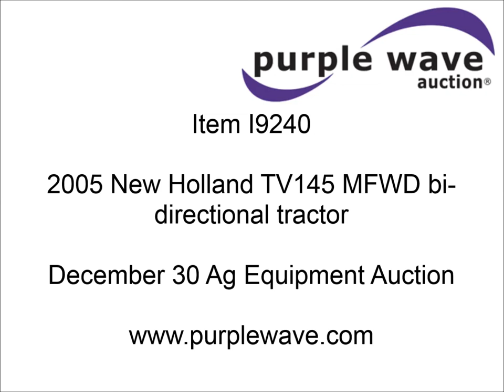2005 New Holland TV145 MFWD bi-directional tractor for sale | sold at auction December 30, 2013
2005 New Holland TV145 MFWD bi-directional tractor
1,661 hours on meter
Six cylinder diesel engine
Hydrostatic transmission
3F-3R gears
Locking differential
AC and heat
AM/FM/CD
84LB loader
8&#039;5"W bucket
Fork brackets
Joystick loader controls
Three point
Draw bar
Auxiliary outlet
540 PTO
116" wheelbase
(2) 1,500 lbs wheel weights
16.9-38 tires
Injector pump leaks
Serial RVS023779

It was located in Jetmore, KS, and we sold it to the highest bidder for $64,900.